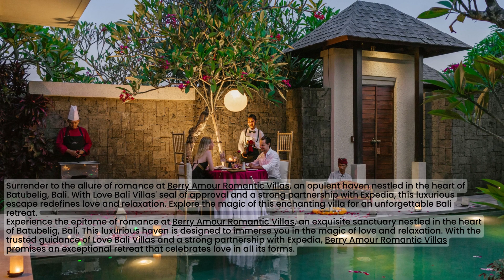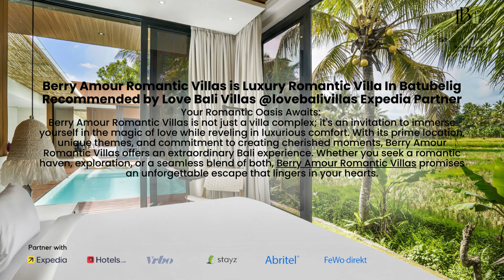Berry Amour Romantic Villas Recommended by Love Bali Villas @lovebalivillas Expedia Partner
Surrender to the allure of romance at Berry Amour Romantic Villas, an opulent haven nestled in the heart of Batubelig, Bali. With Love Bali Villas' seal of approval and a strong partnership with Expedia, this luxurious escape redefines love and relaxation. Explore the magic of this enchanting villa for an unforgettable Bali retreat.

Experience the epitome of romance at Berry Amour Romantic Villas, an exquisite sanctuary nestled in the heart of Batubelig, Bali. This luxurious haven is designed to immerse you in the magic of love and relaxation. With the trusted guidance of Love Bali Villas and a strong partnership with Expedia, Berry Amour Romantic Villas promises an exceptional retreat that celebrates love in all its forms.

A Romantic Oasis:

Berry Amour Romantic Villas is more than just a villa; it's a romantic oasis where every moment is a celebration of love. The villas are thoughtfully designed to provide the utmost privacy and comfort for couples seeking to rekindle their connection. Each villa boasts a unique theme, from the whimsical Jungle Book to the exotic Moroccan-inspired Marrakech.

Romance Redefined:

Batubelig's lush surroundings create the perfect backdrop for Berry Amour Romantic Villas. The villas are enveloped by tropical gardens that offer an intimate ambiance. Enjoy private pool moments, dine under the stars, or relax in the in-room jacuzzi. Here, romance is redefined, and every detail is curated to create unforgettable moments.

Batubelig's Charms:

Berry Amour Romantic Villas is situated in the charming Batubelig, a serene area known for its relaxed vibe and proximity to the beach. Explore the local culture, discover hidden gems, or simply unwind on the nearby beaches. Batubelig offers the perfect blend of tranquility and exploration, making it an ideal destination for a romantic escape.

Your Trusted Expedia Partner:

As a proud partner of Expedia, Berry Amour Romantic Villas ensures a seamless booking process, allowing you to focus on the anticipation of your romantic Bali getaway.

Amenities and Beyond:

From modern amenities to dedicated staff, every aspect of Berry Amour Romantic Villas is designed to elevate your stay. Whether it's personalized concierge services or impeccable housekeeping, the villa complex aims to exceed your expectations.

Your Romantic Oasis Awaits:

Berry Amour Romantic Villas is not just a villa complex; it's an invitation to immerse yourself in the magic of love while reveling in luxurious comfort. With its prime location, unique themes, and commitment to creating cherished moments, Berry Amour Romantic Villas offers an extraordinary Bali experience. Whether you seek a romantic haven, exploration, or a seamless blend of both, Berry Amour Romantic Villas promises an unforgettable escape that lingers in your hearts.

Anya Dya

Payment Accepted:

- Master Card/Visa, Credit Cards

- Transfer

- TransferWise